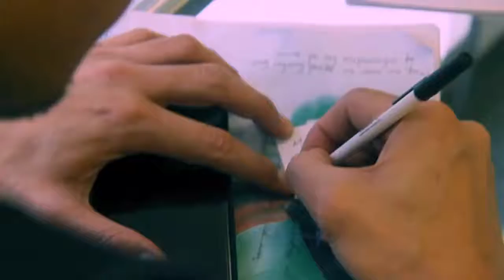Alaska Aces Secret Santa 2015